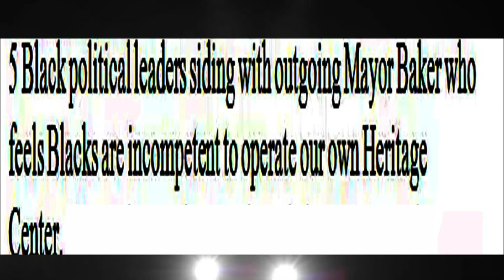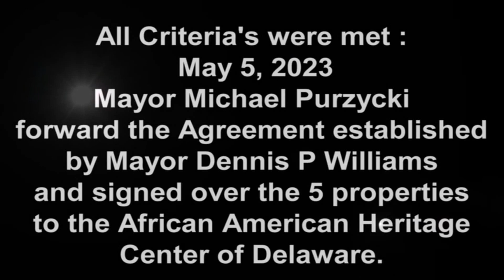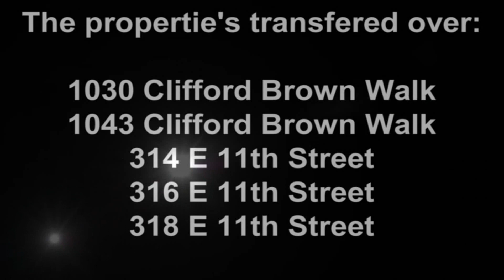African American Heritage Center of Delaware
The Heritage Center's mission is to establish and operate an institution primarily responsible for researching, recordation, preservation, celebration and education for students and the public about African American history/heritage in the City of Wilmington and more broadly, New Castle County and the state of Delaware.